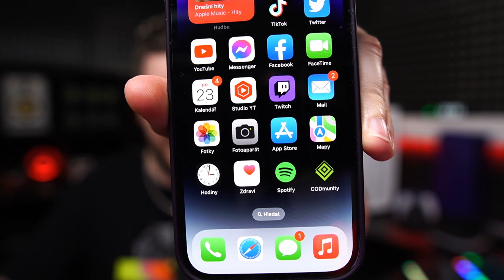Nová LMG META na větší vzdálenost | WARZONE 2.0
Dnešní video je pro ty, co už nudí hrát jen meta zbraně jako je například RPK a rádi by si ještě před balancem zbraní zahráli něco jiného. Pokud se ti video bude líbit, moc nás potěšíš "lajkem" nebo komentářem.

⚡Godlike (kód ADISBAK pro 5% slevu)
🎮AimControllers (kód ADISBAK pro €60 slevu nad €249)
🖥️HAL 3000 (kód ADIS5 pro 5% slevu)
💸Twisto (kód ADISBAK pro 150,- v kreditech)
🪑Polohovací stoly (kód AdisbakGamer500 pro 500,- slevu)

Kapitoly:
0:00 Intro
0:37 Loadout na RAAL MG
3:01 Gameplay
17:07 Outro